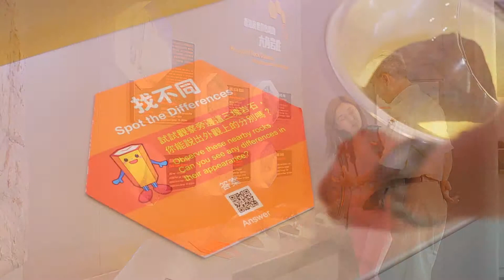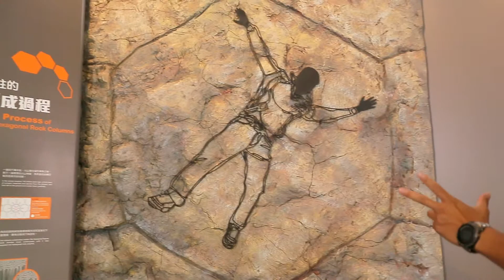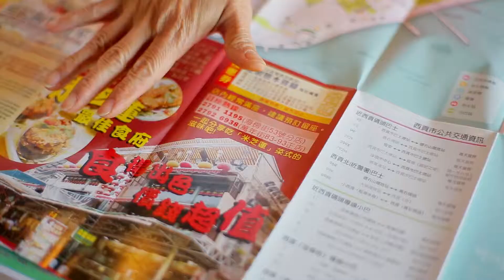Hong Kong Global Geopark - A day in geopark~ High Island Geo Trail (English)